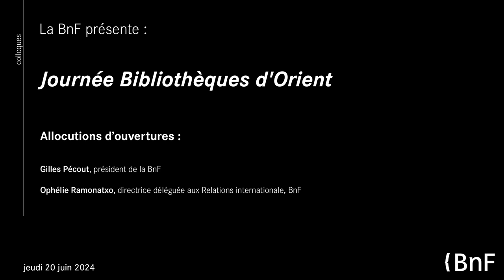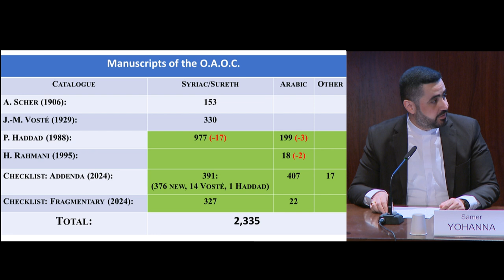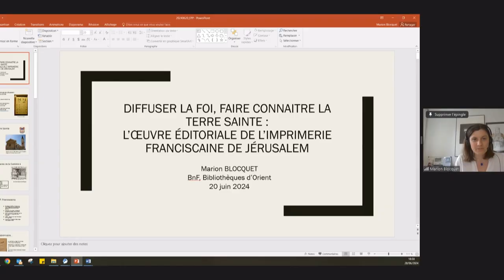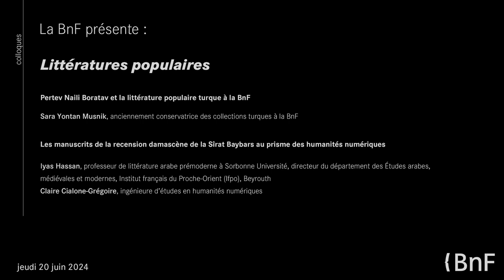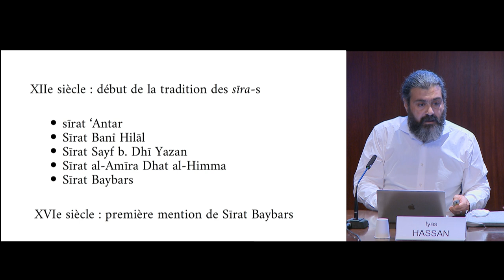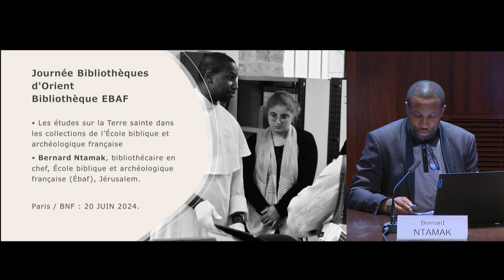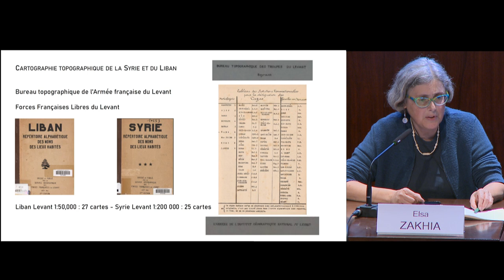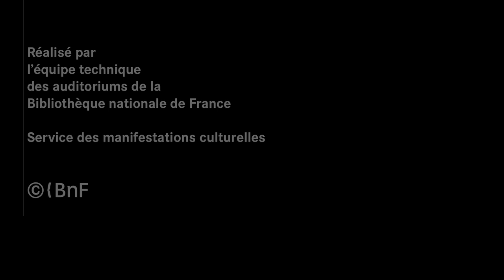Journée Bibliothèques d'Orient (1/2)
Le 20 juin 2024, avec le soutien de Mellon Foundation et de l'Alliance internationale pour la protection du patrimoine dans les zones de conflit (ALIPH), la BnF et ses partenaires du programme Bibliothèques d’Orient ont convié le public à un parcours à travers des fonds documentaires remarquables sur l’histoire, les sociétés et les cultures du Moyen-Orient.

00:09 - Allocutions d'ouverture par Gilles Pécout, président de la BnF, et Ophélie Ramonatxo, directrice déléguée aux Relations internationales de la BnF.

17:08 -  Autour du religieux
Samer Yohanna, docteur en Études sur le Proche-Orient ancien, enseignant et co-fondateur du Département de syriaque à l’université Salahaddin, directeur du Scriptorium Syriacum, supérieur de l’ordre chaldéen antonin, Erbil.
André Binggeli, responsable de la section grecque et de l’Orient chrétien, Institut de recherche et d’histoire des textes (IRHT-CNRS), Paris.
Mateus Domingues da Silva, docteur en Études arabes, directeur de la bibliothèque de l'Institut domincain d'études orientales (Idéo), Le Caire.
Marion Blocquet, archiviste-paléographe, directrice des Archives départementales du Cantal.

1:23:46 - Littératures populaires
Sara Yontan Musnik, anciennement conservatrice des collections turques à la BnF.
Iyas Hassan, professeur de littérature arabe prémoderne à Sorbonne Université, directeur du département des Études arabes, médiévales et modernes, Institut français du Proche-Orient (Ifpo), Beyrouth.
Claire Cialone-Grégoire, ingénieure d’études en humanités numériques.

2:09:10 – Production et diffusion des savoirs sur l’Égypte et le Levant
Bernard Ntamak, bibliothécaire en chef, École biblique et archéologique française (Ébaf), Jérusalem.
Elsa Zakhia, responsable régionale des bibliothèques, Institut français du Proche-Orient (Ifpo), Beyrouth et Taos Babour, ingénieure de recherche CNRS, responsable médias et humanités numériques, Ifpo, Beyrouth.
Agnès Macquin, responsable de la bibliothèque, Institut français d’archéologie orientale (IFAO), Le Caire.